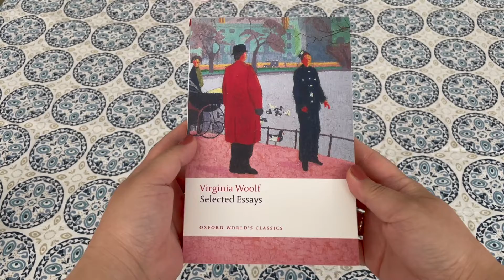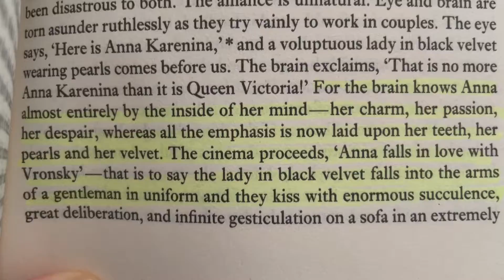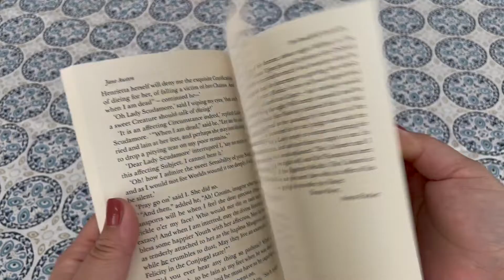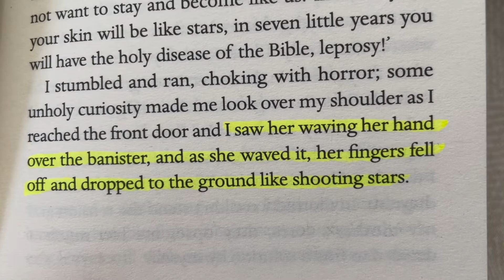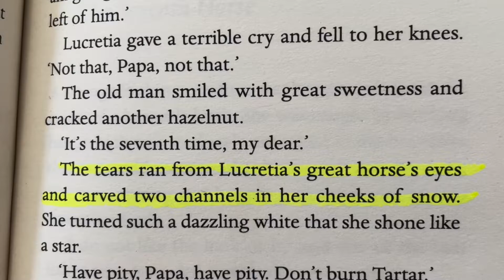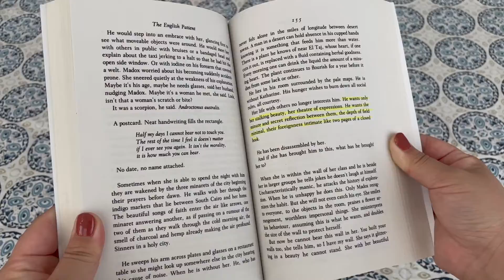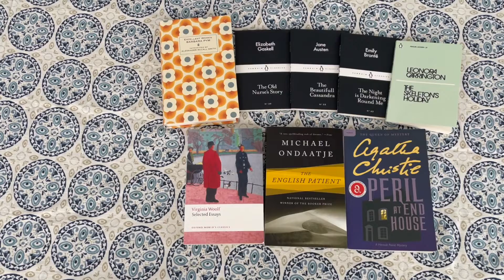February 2022 Reads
If you have any Virginia Woolf insights/thoughts, please share in the comments 🙏🏻 While my reading was quite old world, my TV was 100% "Euphoria" so make what you will of that.

Books:
Selected Essays - Virginia Woolf (0:16)
Excellent Women - Barbara Pym (1:21)
The Old Nurse's Story - Elizabeth Gaskell (2:08)
The Beautifull Cassandra - Jane Austen (2:30)
The Night Is Darkening Round Me - Emily Brontë (3:00)
The Skeleton's Holiday - Leonora Carrington (3:42)
The English Patient - Michael Ondaatje (4:12)
Peril at End House - Agatha Christie (5:28)

Nails: Chanel 917 Terra Rossa